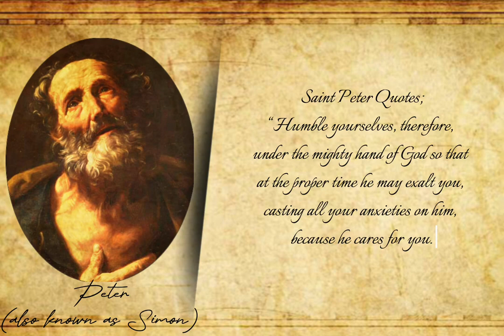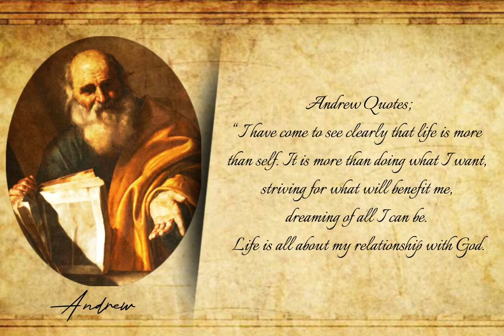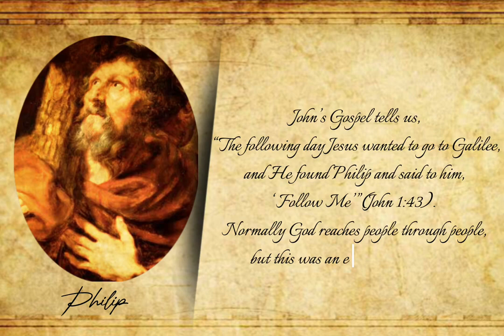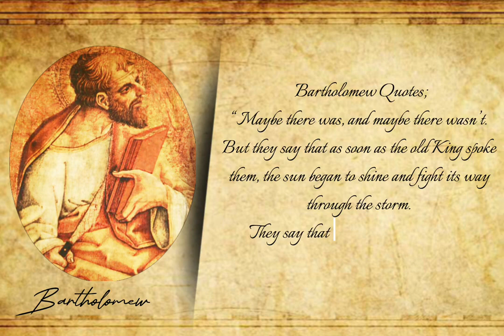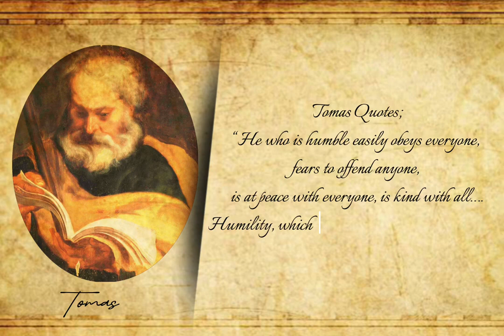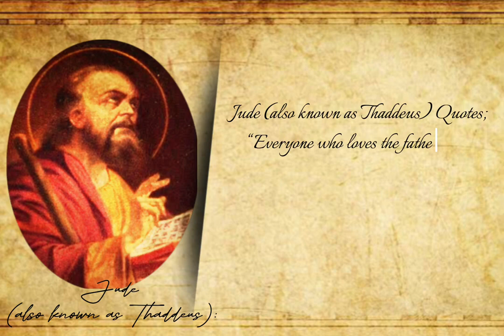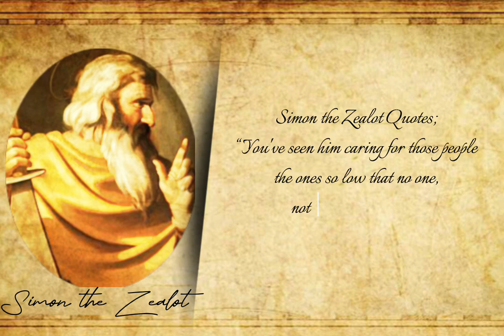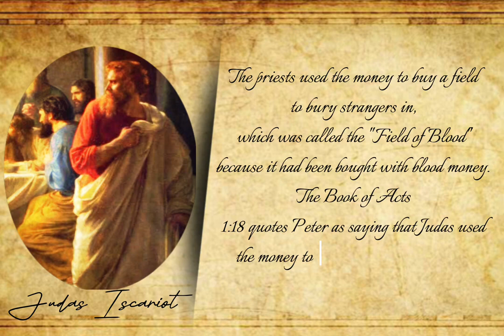THE 12 DISCIPLES AND WHAT SHOULD WE KNOW ABOUT THEM?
WHO WERE THE 12 DISCIPLES AND WHAT SHOULD WE KNOW ABOUT THEM? ​⁠@Motivation_jlc